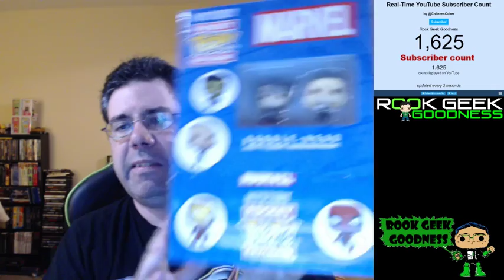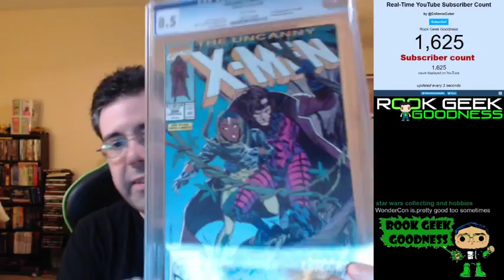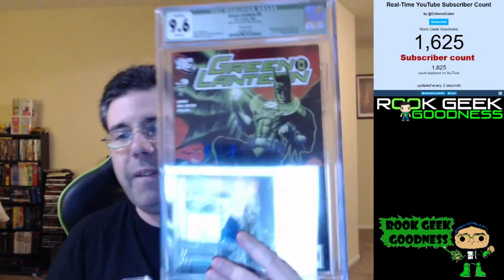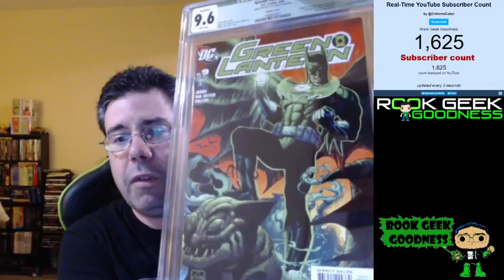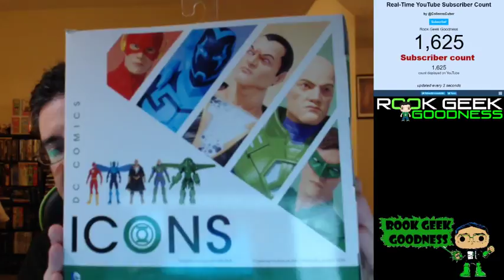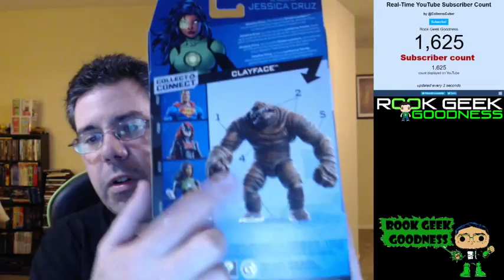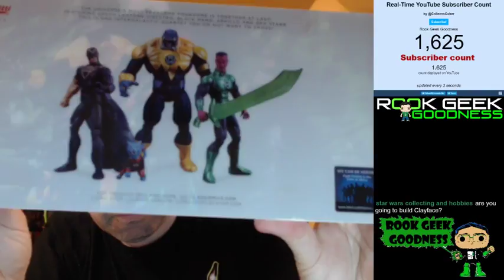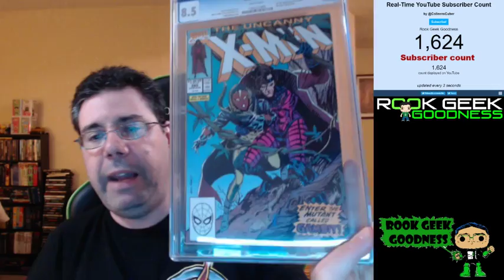Monday Stream - We Talk All Things Comic Books 06/4/2018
It's Monday and it's Stream time. Today we talk all things Comics Books:  DC, Marvel, Image, Valiant, and indy stuff. Join me for this 1-hour Live Stream. Hosted by yours truly, Rook from Rook Geek Goodness.

Last chance for the Giveaway Full case Funko Mystery Pocket Pop Keychain 24 bags.  US Residents only.